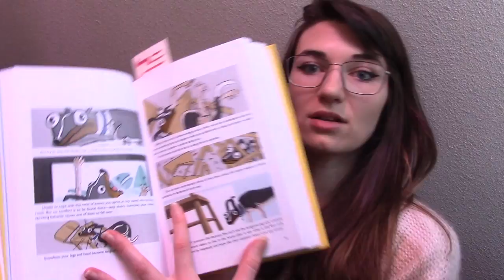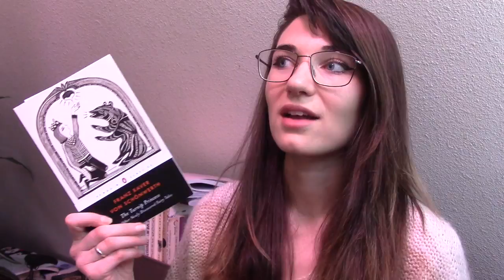💜February TBR💜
Or make friends with me on Goodreads: @AloraSmilez

0:00 intro
0:40 city of brass
1:10 of ice and shadows
1:38 motherhood
2:24 agua viva
3:18 the ice palace
4:03 a taste for love
4:54 fortuna sworn
5:51 a court of silver flames
7:07 the midnight library
7:43 solutions & other problems
8:27 the turnip princess